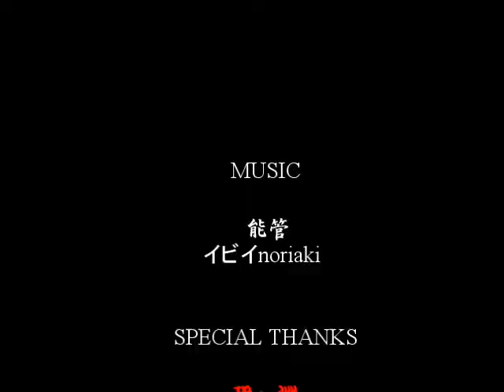【イビイnoriaki】 南阿蘇 恐ヶ淵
伝説「滝に住む蜘蛛が釣り人に・・・・・」

笛（能管）イビイnoriaki